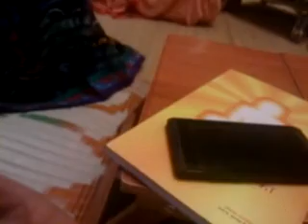21 11 2014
Recorded with my Android Mobile Phone.